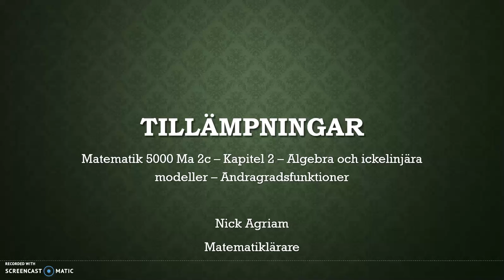Genomgång av Matematik 5000 Ma 2c Kapitel 2 Andragradsfunktioner Tillämpningar